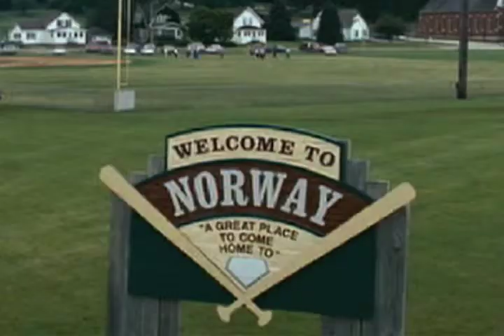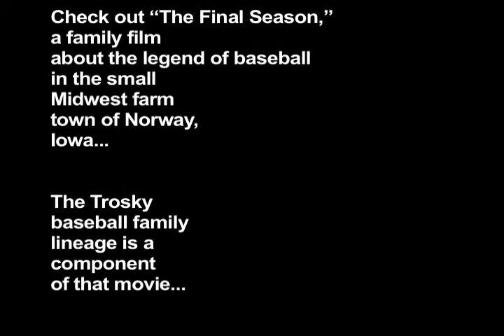Hal Trosky Fnl Season Web Trailer